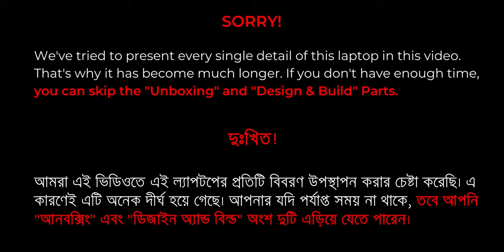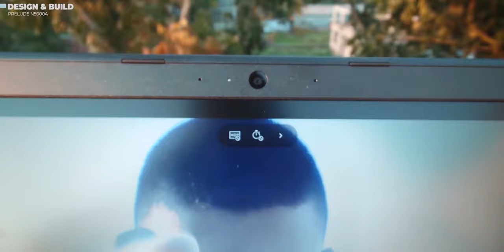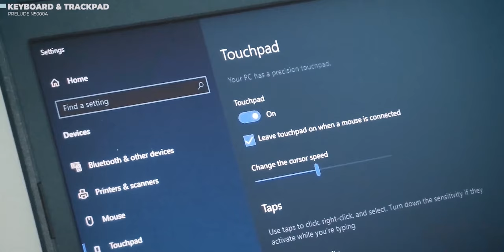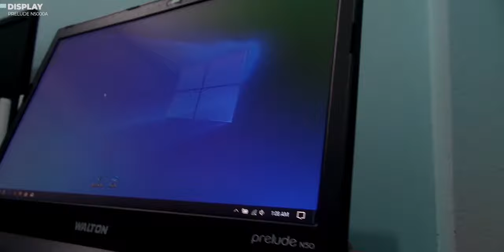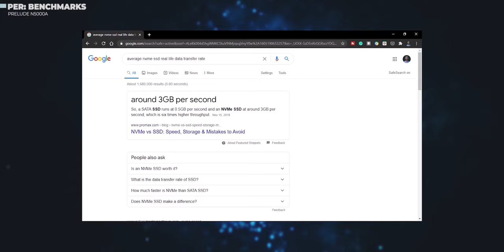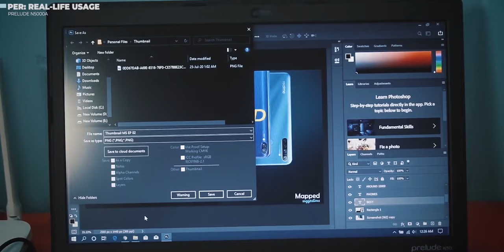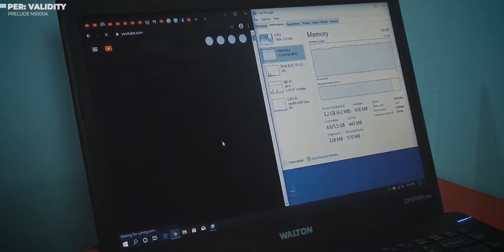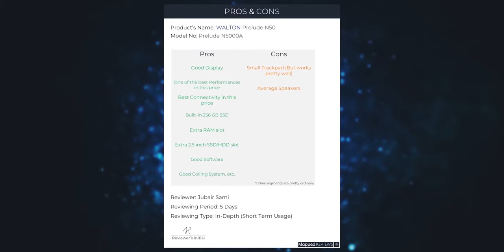Walton Prelude N50 in-depth Review | The Best Laptop Under Taka 30K? | MappedReviews Ep. 01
In this particular video, we'll get an in-depth review of the Walton Prelude N50 Laptop. Walton prelude N50 is currently one of the best laptops under 30,000 taka in Bangladesh.

For providing a true real-life using experience to the viewers, MappedTech recently unveiled its brand new video series the "MappedReviews" series. This series will provide you a real-life using experience of a particular tech gadget before purchasing it.

The reviewed laptop on this video is also known as the Walton Prelude N5000, Prelude N5000A, Prelude N5001, or the Prelude N5001A.

Timestamps:
0:00 - Intro
1:15 - Unboxing
2:13 - Design & Build
4:44 - Keyboard & Trackpad
7:42 - Display
9:15 - Speakers
10:51 - Performance: Specs
12:02 - Performance: Benchmarks
15:13 - Performance: Real-Life Usage
17:46 - Performance: Validity
18:33 - Connectivity & Ports
21:39 - Software
22:55 - Should You Really Buy This One?